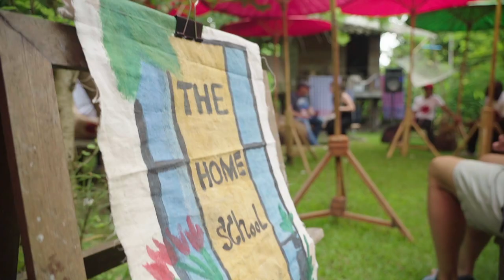19th YMCA World Council 2018 - Highlights of the Day 4 - Wed. 11 July - 2018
19th YMCA World Council 2018 - Highlights of the day 4